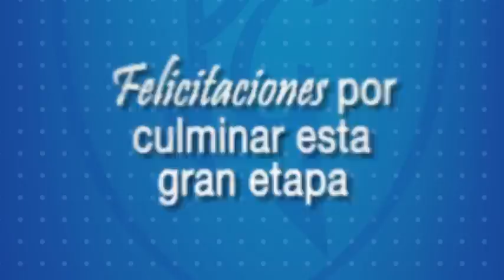Homenaje para los especialistas cohorte 2013-I